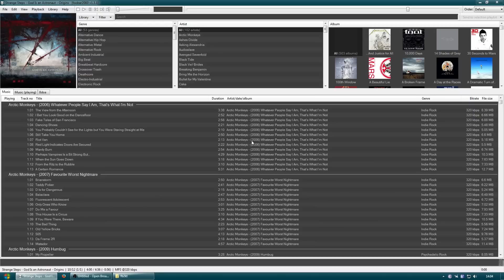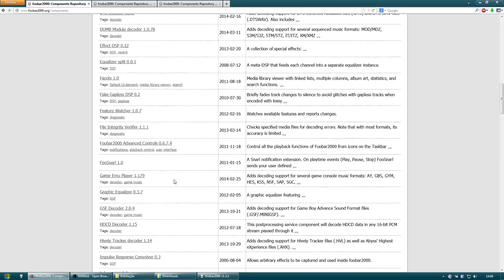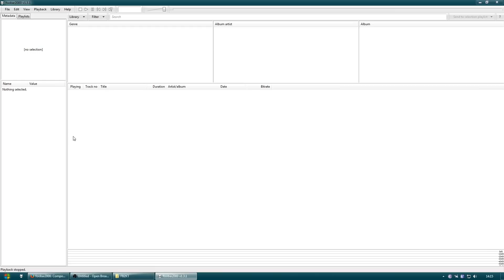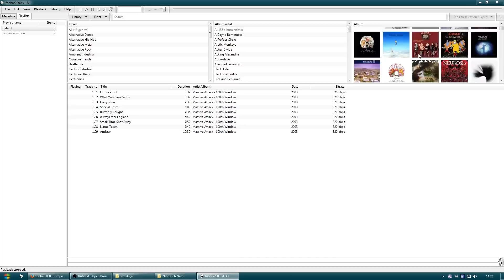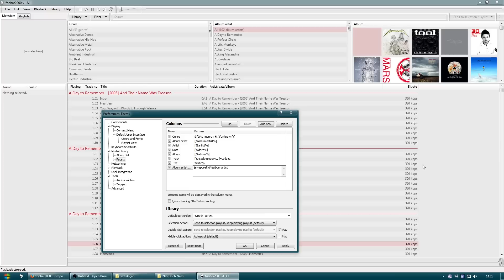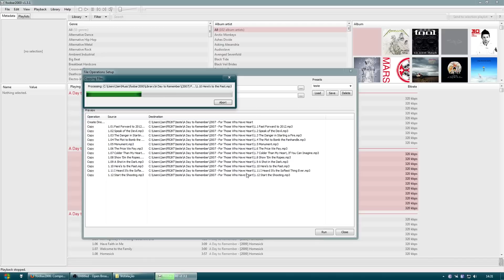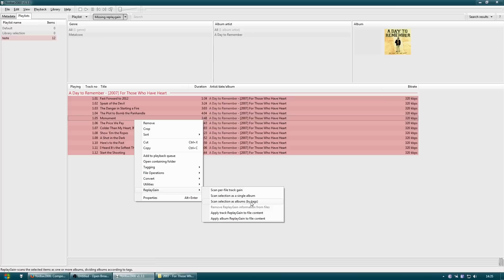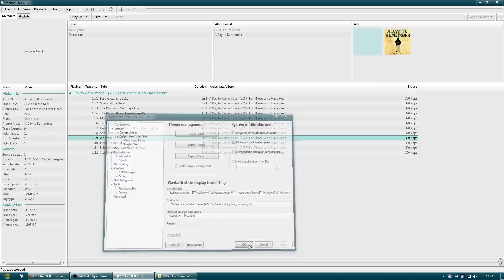foobar2000 - Tutorial Completo para Iniciantes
Tutorial completo para usuários novos do foobar2000.